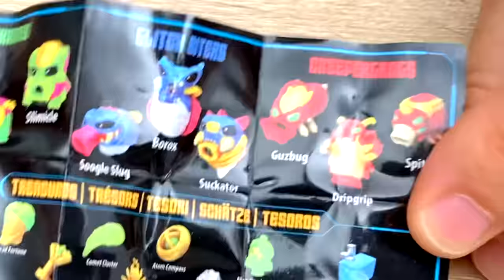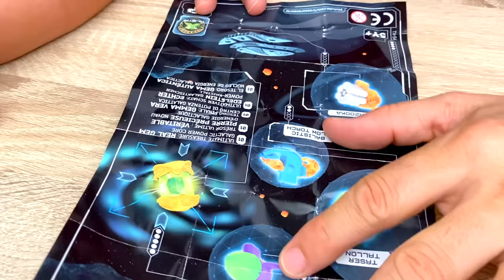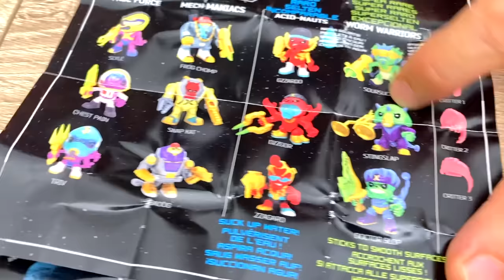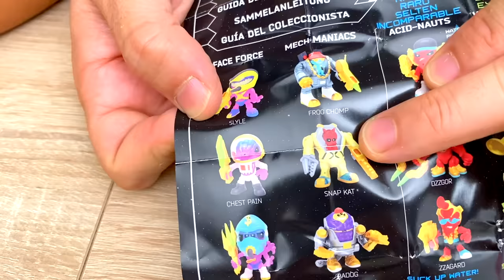El PROFESOR BIZCOCHE lleva TREASURE X ALIENS a Dani y Evan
NUESTRO LIBRO!! EL SECRETO DE LOS DINOSAURIOS está en librerías y

(Valencia) España

👨‍👩‍👦‍👦 ¿Quienes somos ?

🎧 Música Creditos